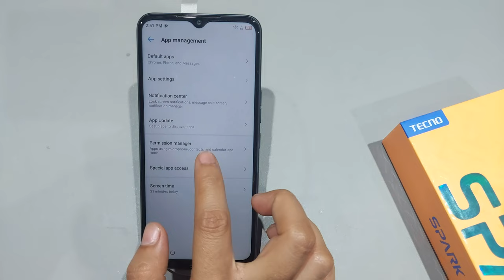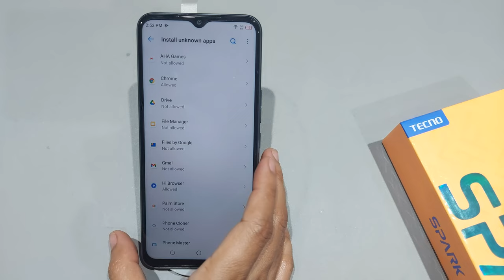How to fix apk not installed in tecno spark go 2022,2021 | Apk install nahi ho raha hai